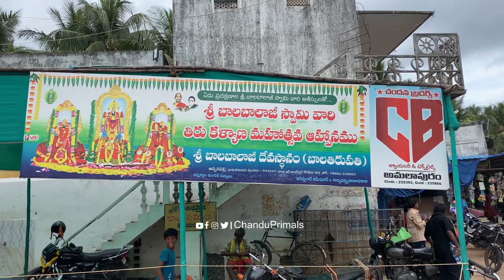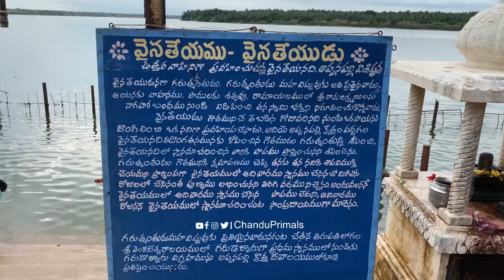Sri Appanapalli Balaji Temple Vlog || కొబ్బరి కాయలో కొలువుతీరిన వెంకన్న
🌟 Welcome to Appanapalli Sri Balaji Temple, Konaseema! 🌟

🕉️ Devotional Bliss at Appanapalli | Spiritual Sojourn in Konaseema

Namaste, devotees! Embark on a divine journey with us as we unveil the sacred beauty of Appanapalli Sri Balaji Temple nestled in the heart of Konaseema. Join us in this spiritual sojourn, a celebration of faith, culture, and architectural marvel.

🎥 Temple Tour Highlights:

🏰 Explore the majestic architecture and intricate details of Appanapalli Sri Balaji Temple.
🙏 Witness the sacred rituals and devotional ceremonies that enrich the spiritual atmosphere.
🌳 Immerse yourself in the serene surroundings of Konaseema, a place where nature and divinity coalesce.

🌅 About Konaseema:
Konaseema, known for its lush green landscapes and cultural richness, provides the perfect backdrop for the divine presence of Appanapalli Sri Balaji Temple. Discover the unique blend of spirituality and natural beauty that defines this sacred destination.

📌 Connect with the Divine:

🌈 Spread the Spiritual Vibes:
If you find solace in the divine beauty of Appanapalli Sri Balaji Temple, share the blessings with your friends and family.

🙌 Thank you for being part of this sacred experience at Appanapalli Sri Balaji Temple!